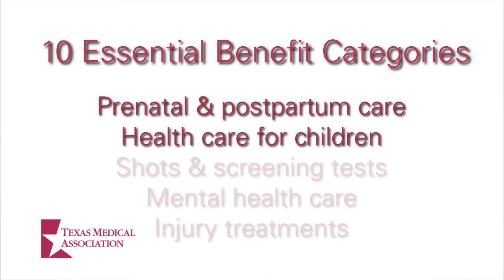What Does Marketplace Health Insurance Cover?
Our patient in this video asks, "Hey, Doc, if I buy health insurance on the marketplace, what will it cover?"
Good question! So Carlos "Hey, Doc" Cardenas, MD, describes the 10 essential benefits ALL Affordable Care Act marketplace insurance plans have to cover. Things like doctor visits, hospital stays, and preventive screenings.